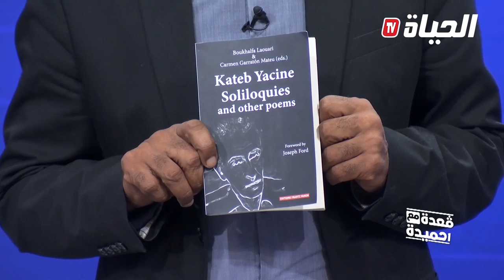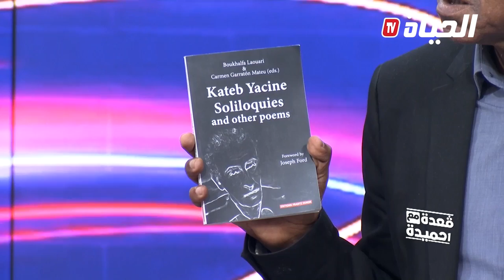قعدة مع احميدة l الراحـل الصـادق هجـرس تـاريـــخ حافل بالنضالات